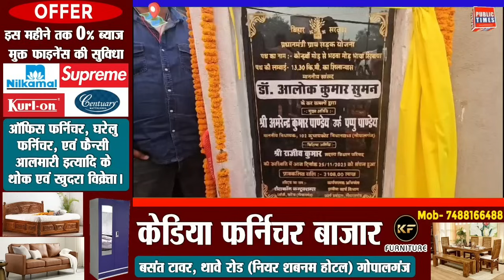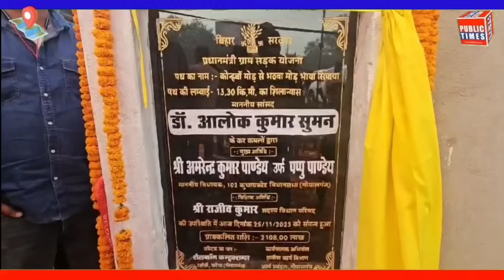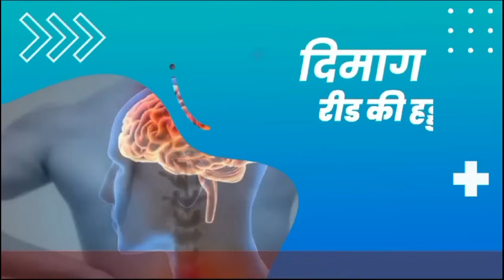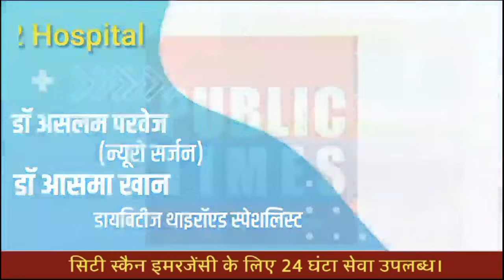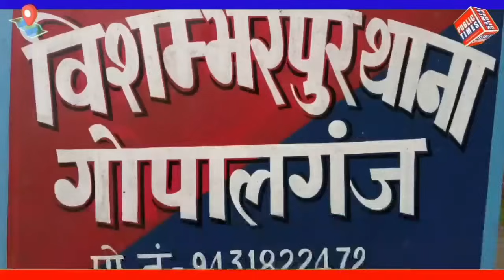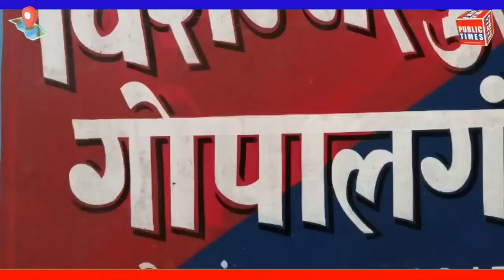Gopalganj News: 26 Nov 2023 गोपालगंज की खास खबर। गोपालगंज न्यूज़